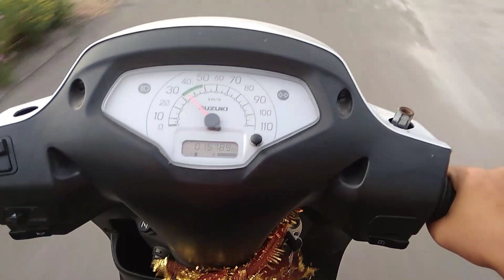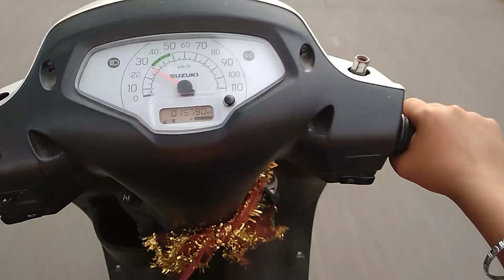Volleyball match *nuhon colony * GONA WRONG* 😨SCOOTERY RIDE HARJOTSAMRALA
New vlog
Keep support